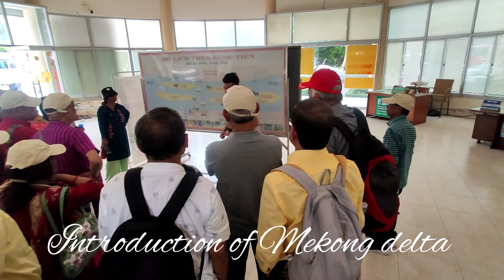8 January 2023